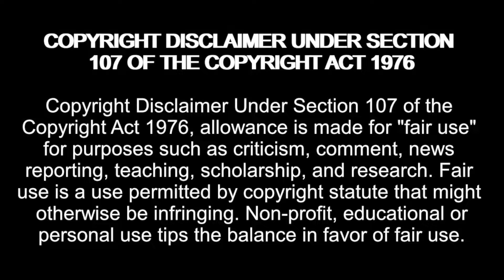Gypsy Rose has had enough of Ryan's PETTINESS!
gypsy rose blanchard,life after lock up,gypsy rose,gypsy rose lifetime,gypsy rose life after lockup episode 2,gypsy rose life after lockup